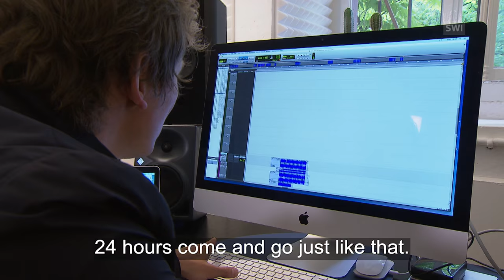The echo hunter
Christian Zehnder is an established musician. Besides singing in operas, writing music for the theatre, and giving singing lessons, he records the sound of echoes in the Alps. (SRF, swissinfo.ch)